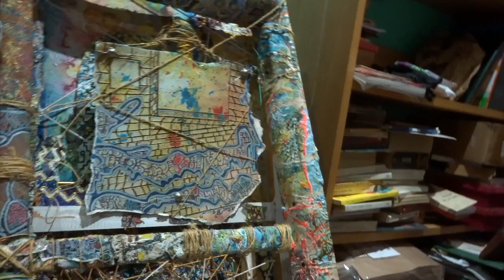What Are you Doing Naughty Boy? | #7 Spiral Life | Ingress Vortices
Ingress Vortices is an artist couple who work intuitively and embrace a wide range of mediums, techniques and materials in order to express visions that echo with their inner worlds.

Inner Worlds / Paintings
Quantum Collages / Digital Art
Sacred Momentum / Video Art
Spiral Life
Totemic Installations
Icaros / Poems

Echoes of our inner worlds